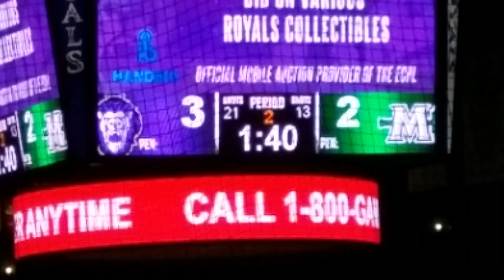Reading Royals vs Maine Mariners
Reading Royals vs Maine Mariners October 20th 2019